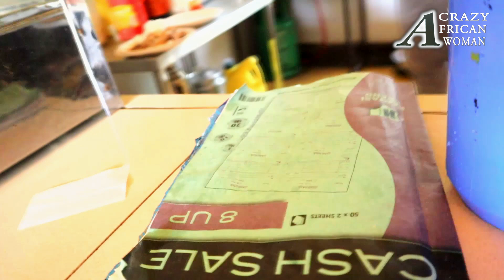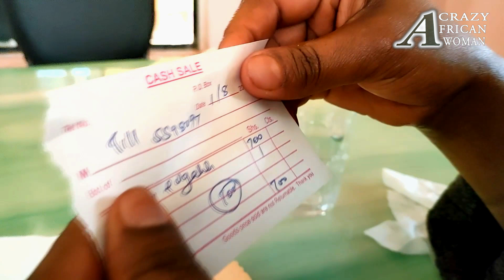Nimetoka Prison Leo nikufanyie nini?